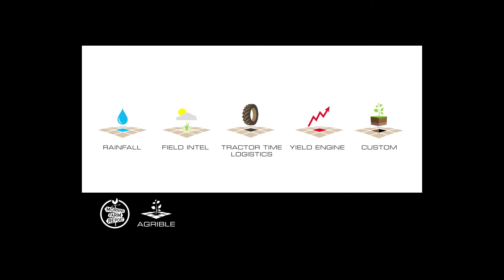Morning Farm Report Mid-Week Weather Update Dec 22, 2015